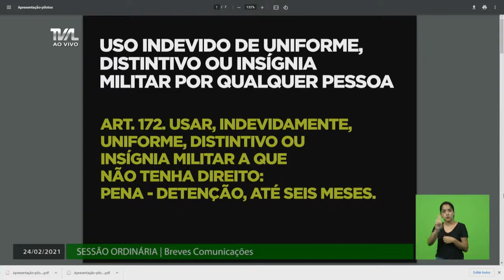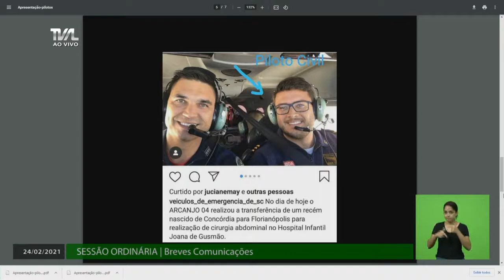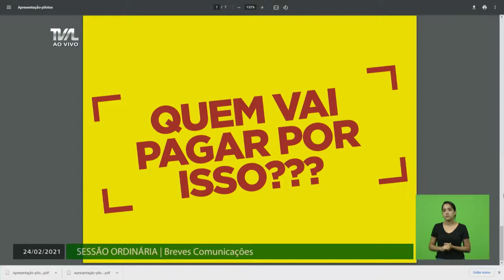Sessão Ordinária - parte 1 - 24/02/21